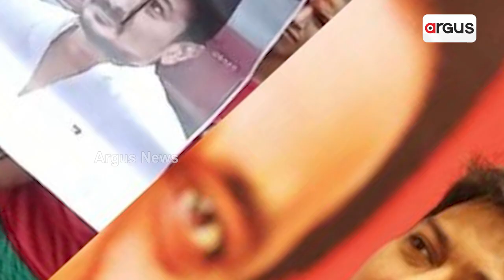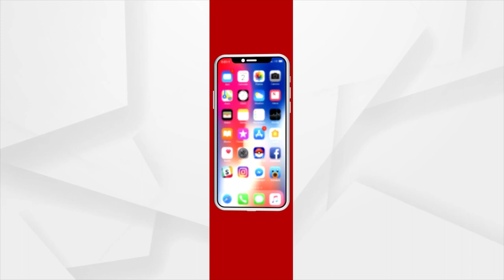Paramhans Acharya Announces Rs10 Cr Reward For Beheading Udhayanidhi Stalin Over Anti-Sanatan Remark